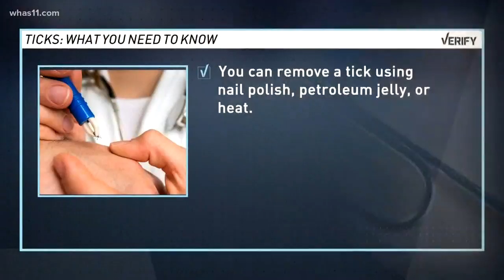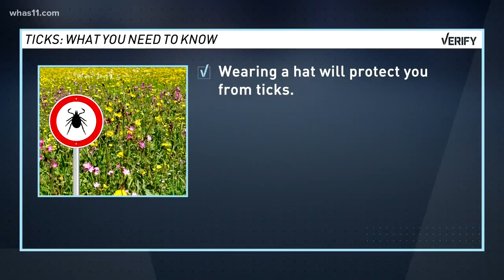VERIFY: Tick myths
Summer is starting to wind down but tick season is still in full swing! But is there any way to prevent ticks,  or are there places the insect is more prone to attach?